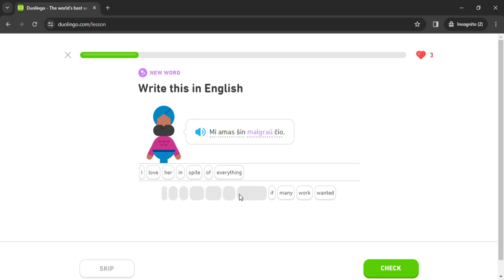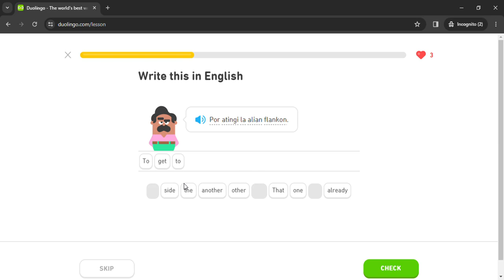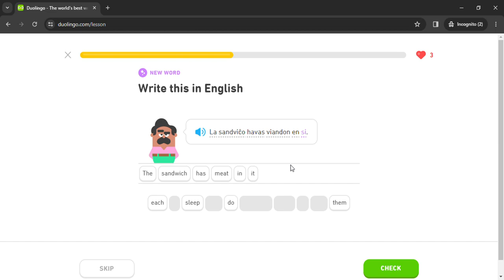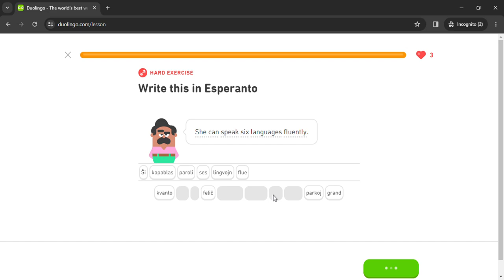Duolingo #641 Esperanto - English (Part 20 - Internet and Adverbs)